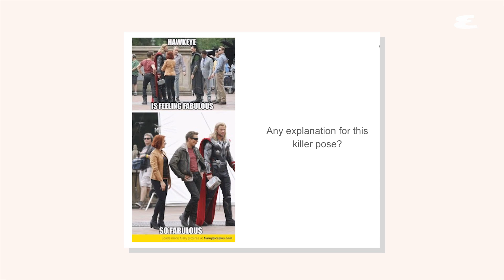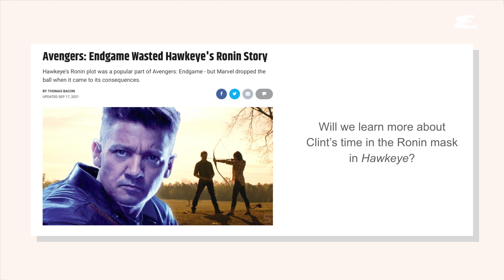Marvel Star Jeremy Renner Speculates The Future of Hawkeye | Explain This | Esquire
We sat down with Marvel star Jeremy Renner and asked him to explain a few things – from nailing down the iconic Hawkeye pose to his experience learning archery from an Olympic pro. Plus, he spills on what it was like to film 'Mayor of Kingstown.'